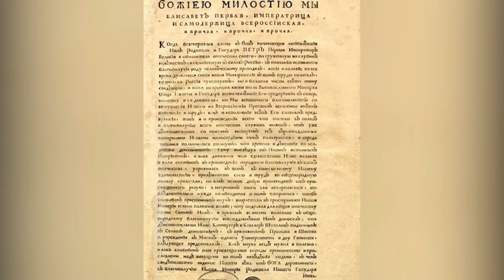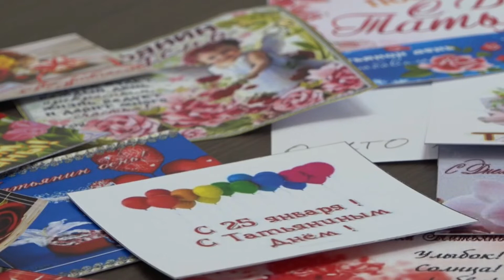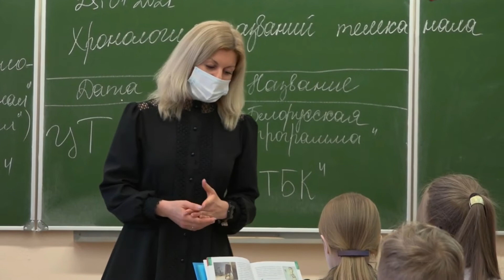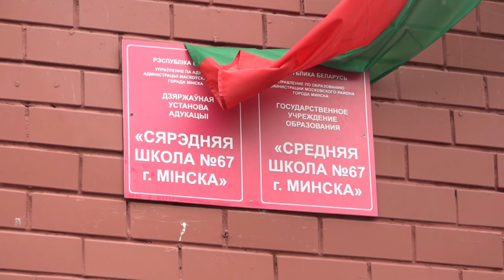4 высших образования для Татьяны. Успешные минчанки о своём счастливом имени.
Сегодня один из немногих праздников, который имеет собственное имя – Татьянин день или день студента. Учредили его еще в 1755 году, как день рождения Московского университета. 25 января православные молятся за святую мученицу Татиану, покровительницу всех студентов.
Кстати, новорожденных Татьян в столице с каждым годом становится меньше.
В переводе с древнегреческого языка Татьяна означает «назначающая» или же «упорядочивающая». Самое подходящее имя для руководителя.
Есть в Минске Татьяны, которые внесли свой вклад в развитие города, его культуру и образование.